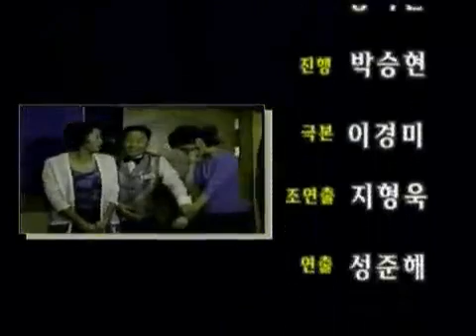사랑과 전쟁 시즌1 - Marriage Clinic: Love & War1 20020830 #007